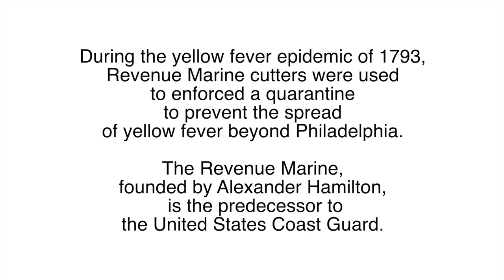Hamilton and the Yellow Fever Epidemic of 1793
Does history "repeat" itself? Watch AHA Society President Nicole Scholet speak about Alexander Hamilton and the Yellow Fever Epidemic that hit Philadelphia in 1793 when it was the capital of the United States.

The Alexander Hamilton Awareness Society is a nonprofit organization dedicated to educating about Alexander Hamilton's life and legacy. Founded in 2011, The AHA Society is also the official nonprofit interpretive partner to Hamilton Grange National Memorial, the Hamilton home in Upper Manhattan stewarded by the National Park Service.

Visit theAHAsociety.org for newsletters, membership, original articles, event details, and the latest news on Alexander Hamilton. For educational resources, explore AllThingsHamilton.com.

Video Credit: Sergio Villavicencio